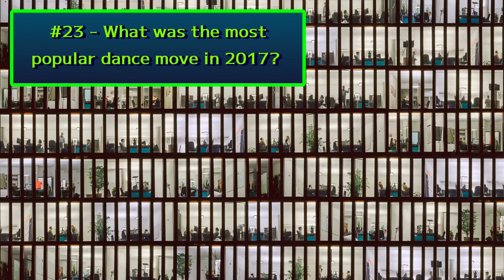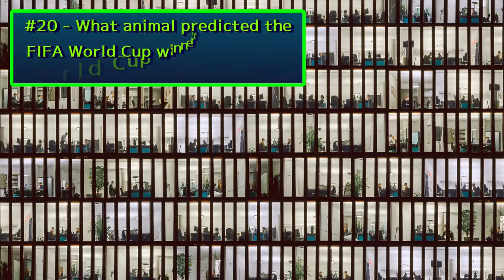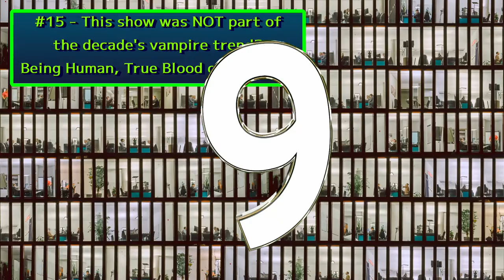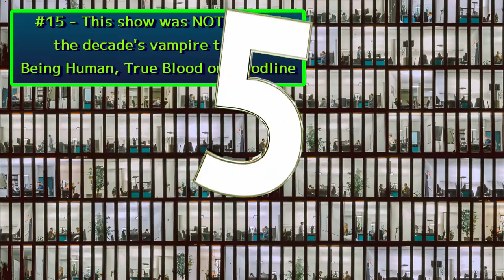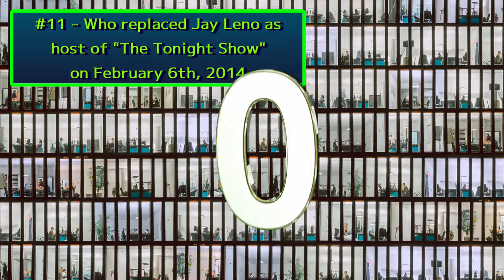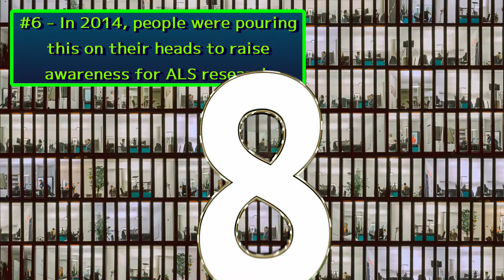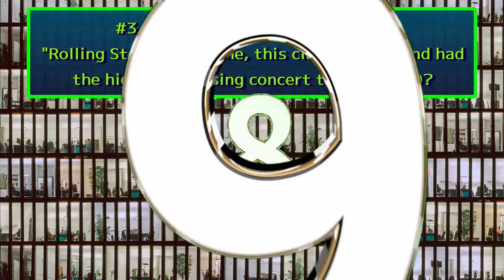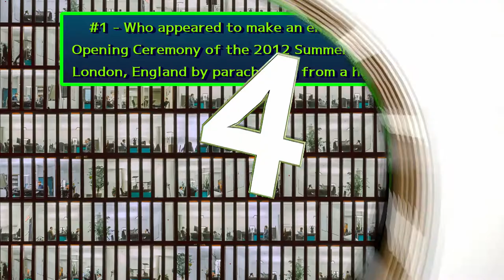2010s General Trivia Quiz #2 / Anything Goes for the Decade! / 25 Qs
2010s General Trivia Quiz #2 / Anything Goes for the Decade! / 25 Qs

Today's episode is anything to do with the decade of the 2010s.
The 10s aren't that far behind us, but do you remember anything?